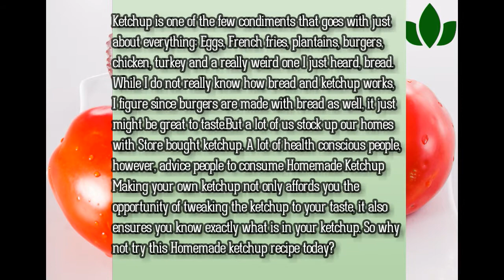How to make your own TOMATO KETCHUP || Healthy Version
So you love the regular tomato ketchup but you're skeptical to using the ones from fast foods since you're not sure of what's in it.

That's totally fine.

Join me as I show you step by step How to make Healthy Version of tomato Ketchup

I used;
Tomatoes
Tatashe (Red Bell peppers)
Date powder as opposed to regular white sugar and
Tamarind juice

Please note that these ingredients can be switched, increased or reduced to suit your desired taste.

for more health Information and Recipes.